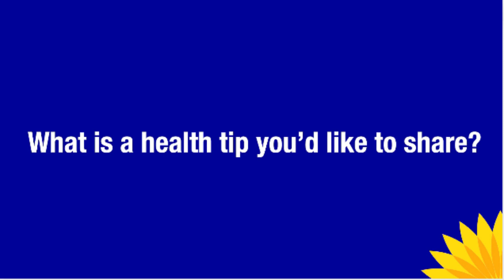Meet Margie, Revenue Cycle Manager at LCH ENG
Meet Margie, Revenue Cycle Manager at LCH.

About LCH:
LCH Health and Community Services is a nonprofit Federally Qualified Health Center associated with the Pennsylvania Association of Community Health Centers (PACHC). We believe in quality, integrated, Person-Centered care that supports whole-health change for all. Founded in 1973, LCH has been changing lives in southern Chester County almost fifty years.

At LCH, we accept Medicaid, Medicare, and most private insurance. Insurance or no insurance, LCH will take care of you. We evaluate everyone to determine eligibility for discounted services. Our sliding scale fees are based on your income and family size. We don’t turn anyone away due to inability to pay.